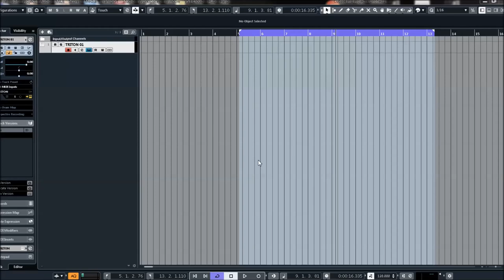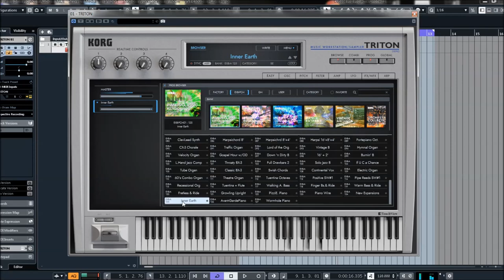Korg Collection | Triton VST | PCM Expansion | Classic Keyboards